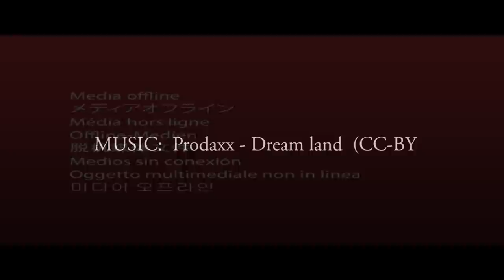Timelapse of Paradiso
Take a look at our new variety Paradiso.

Könst Alstroemeria B.V. is a company specialising in the selection, breeding, and propagation of Alstroemeria plants for professional cut flower- and garden plant/pot/patio plant production.